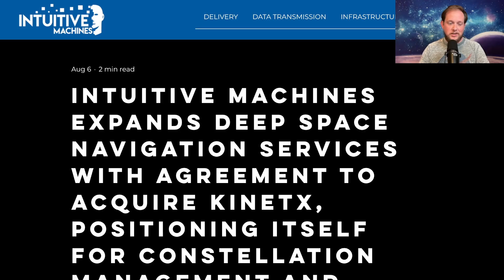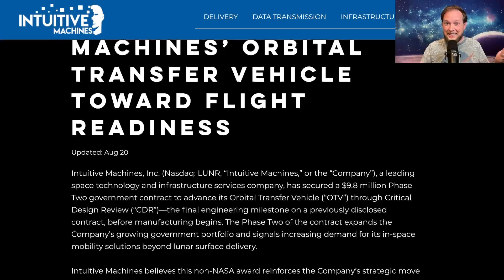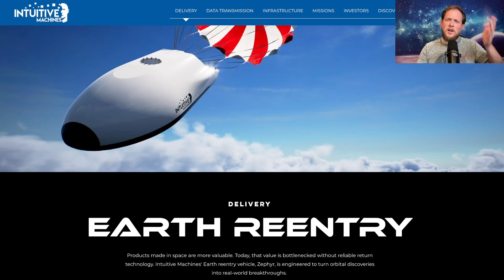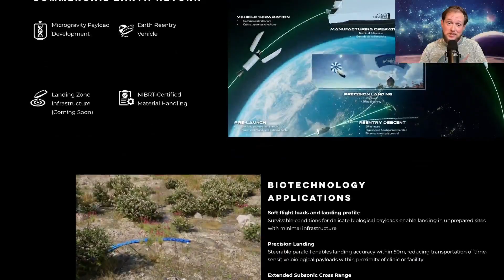Intuitive Machines' New Plans Could Pay Off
In Case You Missed It // ICYMI // Intuitive Machines has made some small pivots that could pay off well for them and provide some incremental steps for spaceflight as a whole.

Live Shows every Sunday on the main TMRO channel.